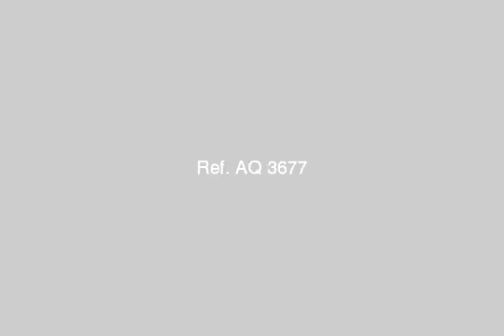Agricultural land 22 acres of agricultural Cairo Alexandria Road a chance to Atawwad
Agricultural land in Alexandria, great opportunity - Agricultural Land in Alexandria deceased has not been sold before. - Have a possession in the Agricultural Society. - An area of ​​22 acres and interface with an area of ​​171.5 meters. - The land ready for cultivation and can be cultivated cotton, Rice, wheat, vegetables. Site - a distinct and wonderful land on the road to Alexandria-Cairo Agricultural Fiki after village of barbecue grills for less than one minute. - There is a map. 30 million and the price negotiable - - طريق الاسكندريه - القاهره الزراعي, مصر - Egypt Real Estate |    Beheira / Damanhur |        Land For Sale